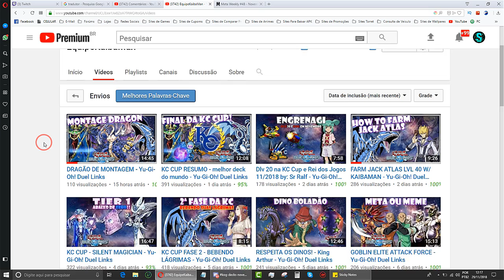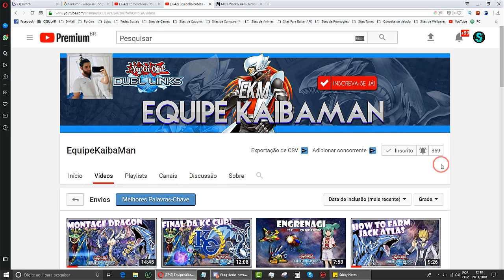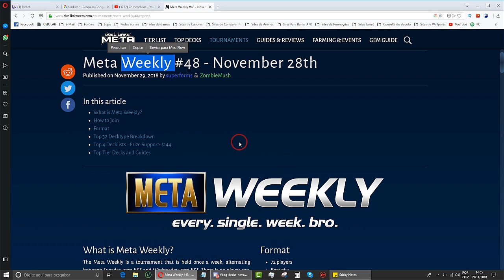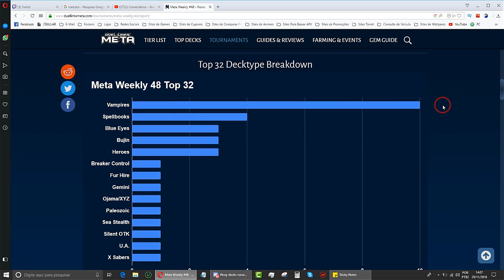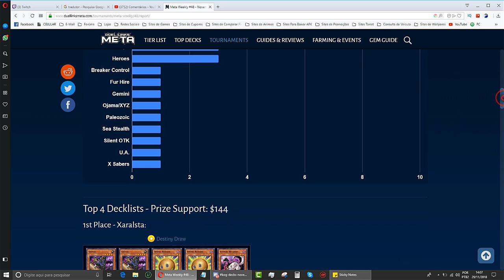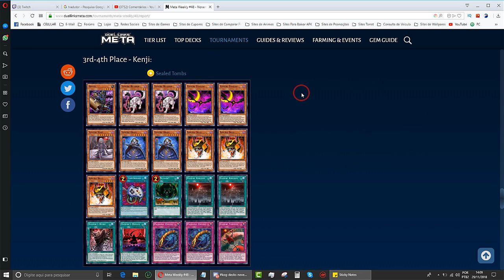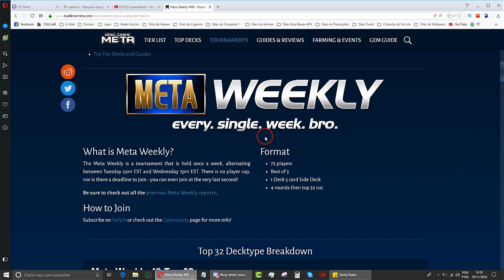TOP 4 Deck List da META WEEKLY #48 | Yu-Gi-Oh! Duel Links #403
▃▃▃▃▃▃✘ CANAIS PARCEIROS ✘▃▃▃▃▃▃▃